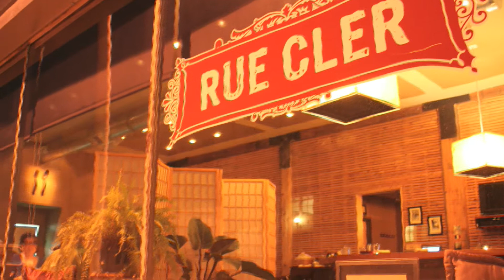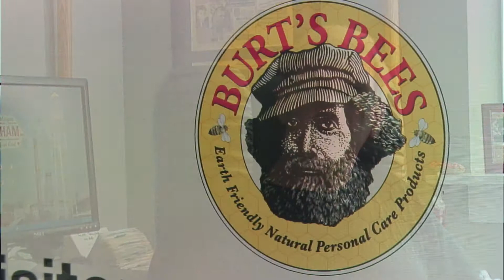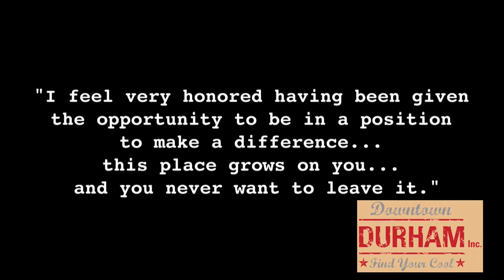Bill Kalkhof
Feature